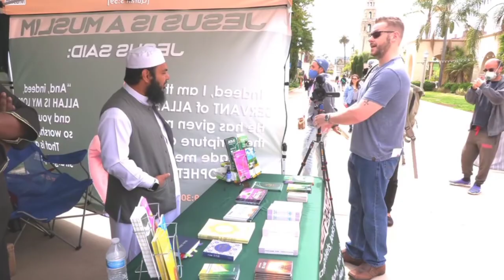Sheikh Uthman Ask David Wood For Shahada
Sheikh Uthman Ask David Wood For Shahada | Is David Wood ready For Shahada | journey to Jannah.